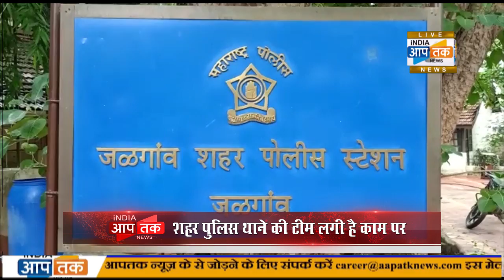जलगांव : 15 अगस्त को चोरो का कारनामा,सरकारी कर्मचारी के घर लाखों की चोरी